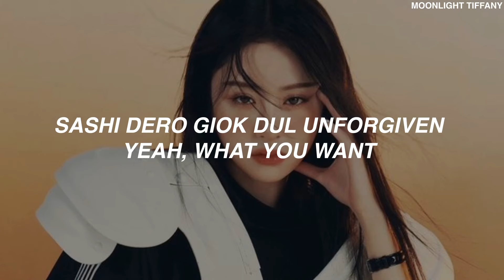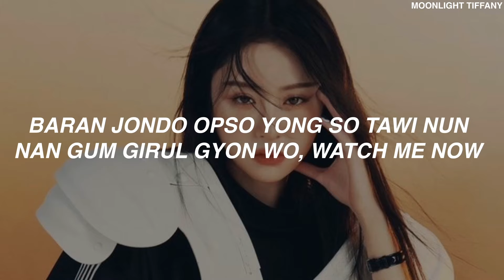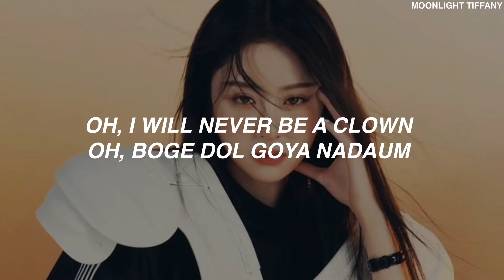LE SSERAFIM (르세라핌) - 'UNFORGIVEN' KARAOKE with Easy Lyrics